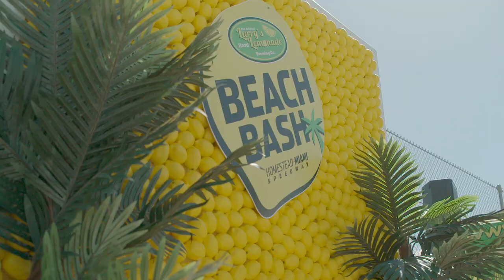Weekend Rewind: Homestead-Miami Speedway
Homestead-Miami Speedway's return to the NASCAR Playoffs was packed with entertainment and Championship 4 hopefuls. The unique infield beach hosted the popular Beach Bash headlined by International DJ, Alex Sensation. This track is home to South Florida and we can't wait for its return in 2023.

Play every weekend!